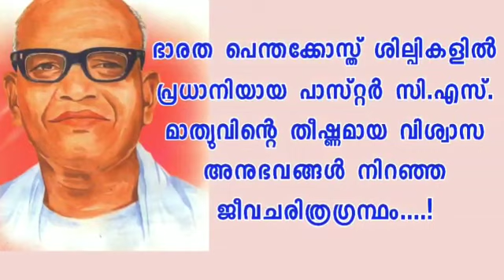RELEASING SOON|AUTOBIOGRAPHY OF PASTOR C S MATHEW|പാസ്റ്റർ സി എസ് മാത്യു; ക്രിസ്തുവിന്റെ അപ്പൊസ്തലൻ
പാസ്റ്റർ സി എസ് മാത്യു;ക്രിസ്തുവിന്റെ അപ്പൊസ്തലൻ
ഭാരത പെന്തെക്കോസ്ത് ശില്പികളിൽ പ്രധാനിയായ പാസ്റ്റർ സി എസ് മാത്യുവിന്റെ ജീവചരിത്രം... തീഷ്ണമായ വിശ്വാസ അനുഭവങ്ങൾ കോർത്തിണക്കിയ അമൂല്യഗ്രന്ഥം...